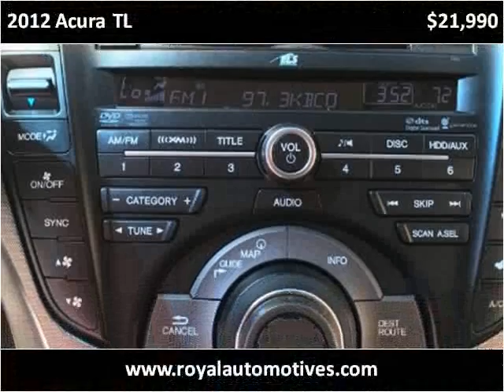2012 Acura TL Used Cars Denver CO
This 2012 Acura TL is available from Royal Automotive, LLC.